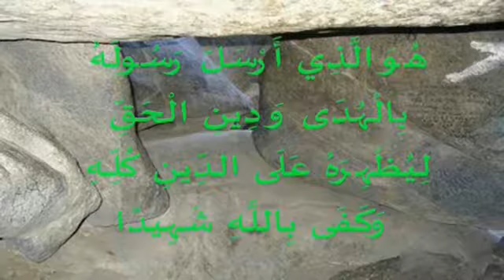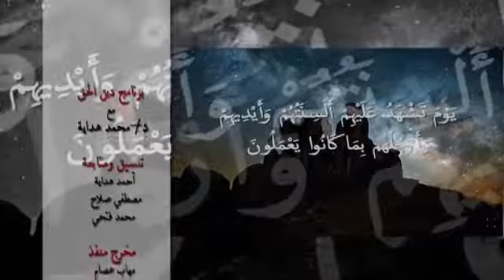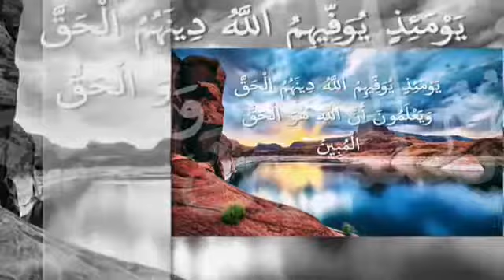الشيخ محمد هداية دين الحق الحلقة 36